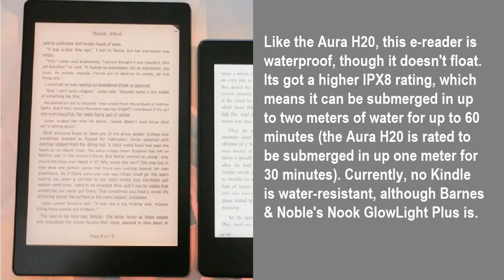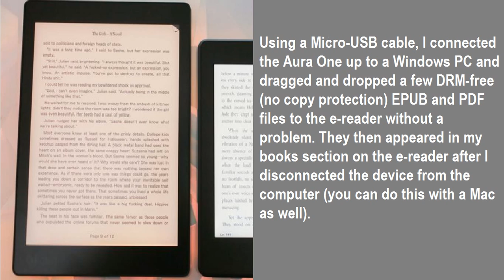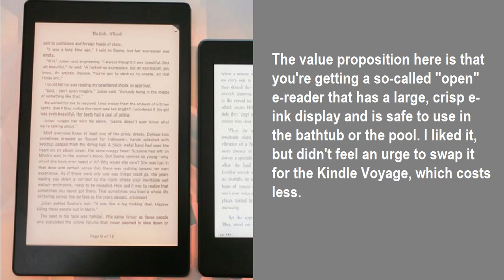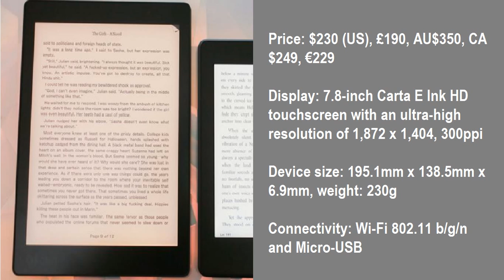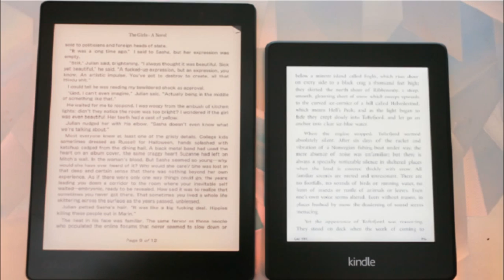Kobo Aura One review